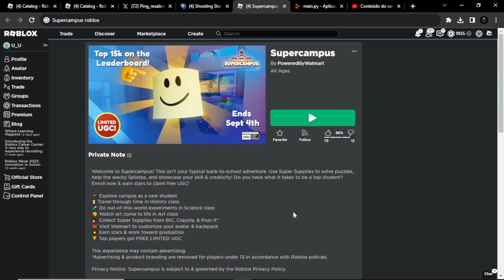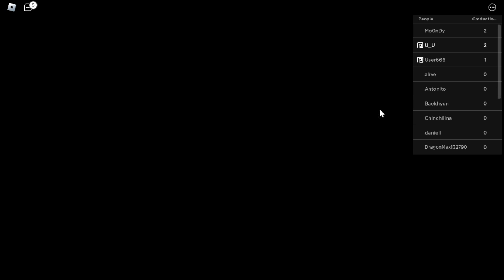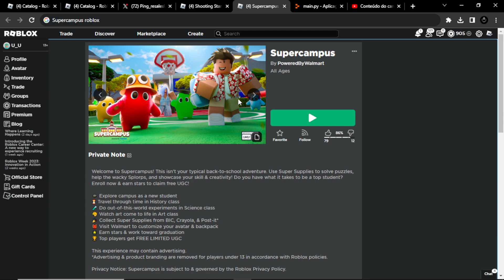Como Ganhar o item {Headphones Star} Roblox Evento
Explicando passo a passo de Como conseguir ganhar um novo fone/item grátis do roblox.

Seja Membro